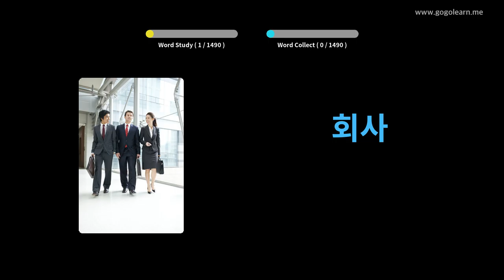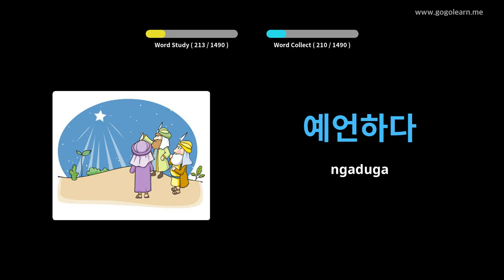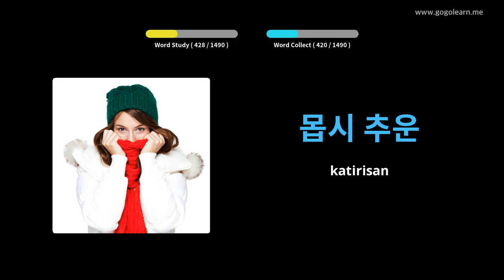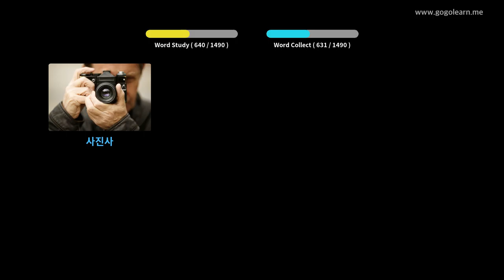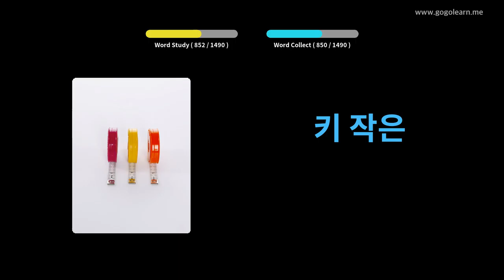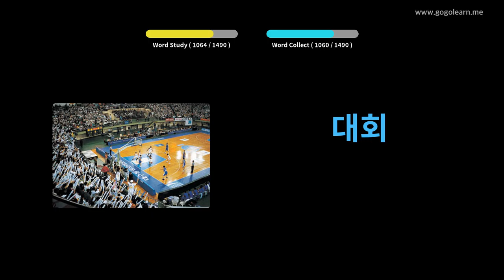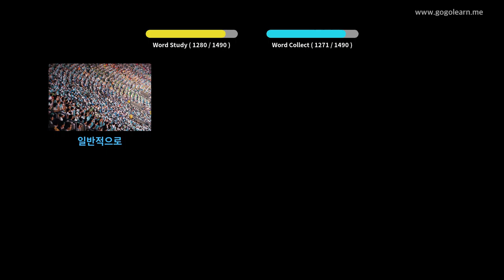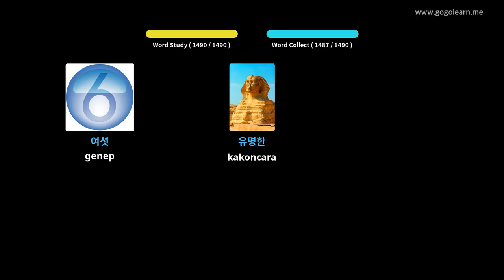Dasar Kosa Kata Korea | Golearn